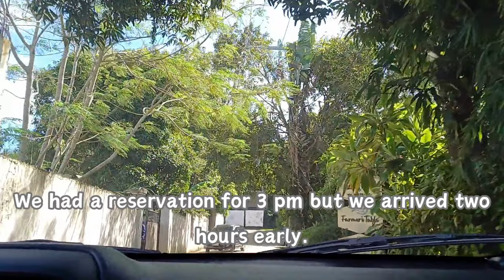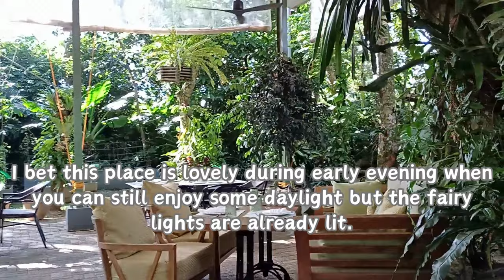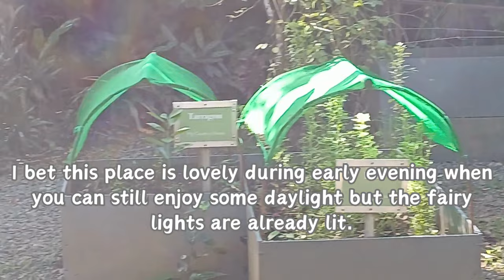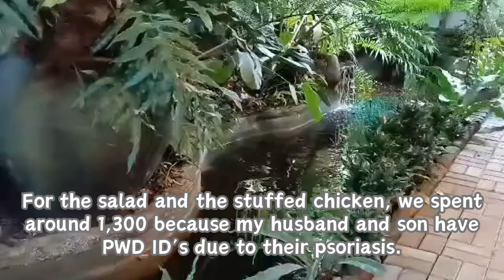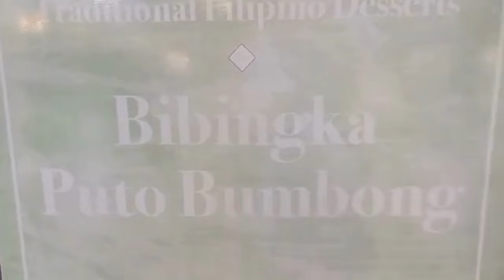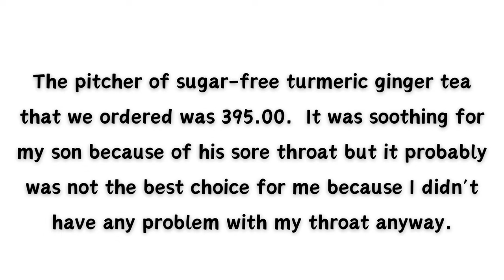Dog-Friendly Restaurants In Tagaytay/My Country Kitchen/Farmer's Table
We brought our four Shih Tzu babies to Tagaytay last weekend to celebrate our anniversary with us. This video features two of the restaurants in Tagaytay which is both dog-friendly and with a great atmosphere.